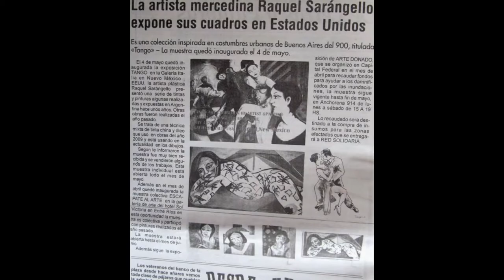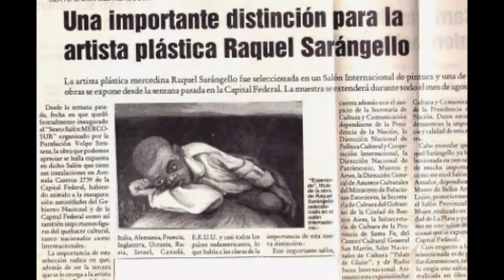MARILYN MONROE POP PAINTING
The Argentine artist exhibited some of her works in this renowned international art space.
Spectrum is a contemporary art show in the heart of Miami's arts and entertainment district, featuring an international roster of artists.